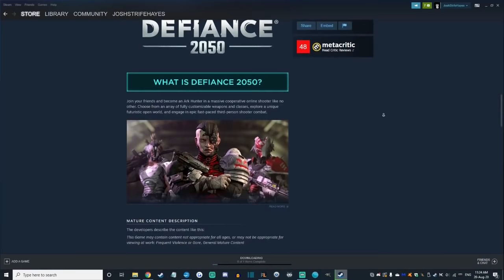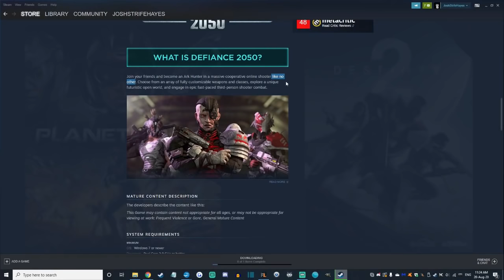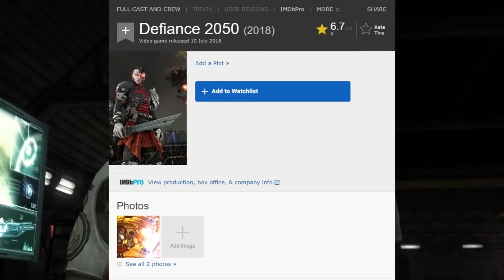Worst MMO Ever? - Defiance 2050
This is the best 'Starship Troopers' game we have.